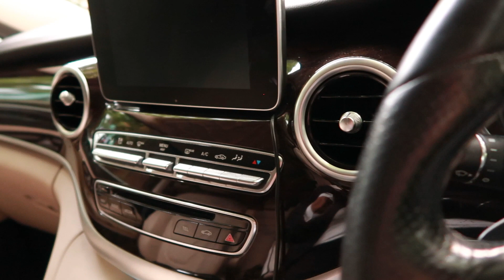A Day in my Life as a Chauffeur - A REAL Chauffeur Life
Join me on a day in my life as a chauffeur! From picking up VIP clients to navigating through busy city streets, I'll give you an inside look at the daily tasks and challenges of being a professional driver. From the early morning to the end of the day, I'll take you along for the ride and give you a glimpse into the life of a chauffeur. Don't miss out on this unique and interesting behind-the-scenes look!

Similar video of My Chauffeur Life | A Day in my life as a Chauffeur similar video  :

My Chauffeur Life

Sydney ,Australia